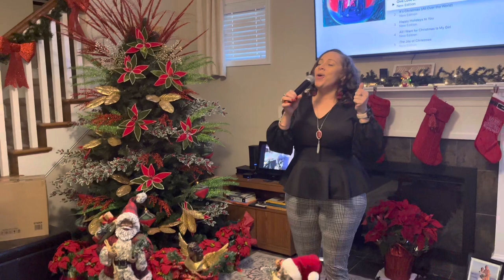March 18, 2023